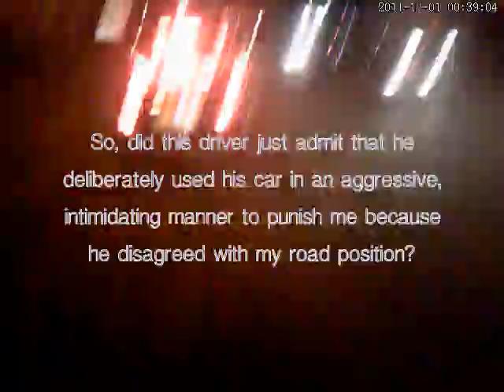YH51WEU - Arrogant Close Passer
What an ignorant, impatient tosser.